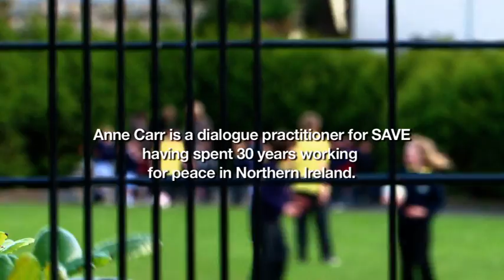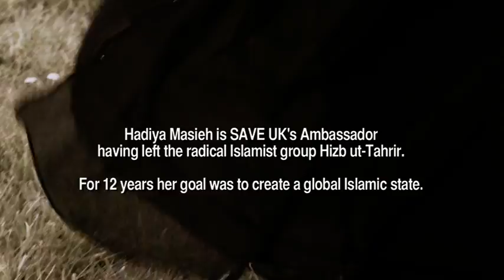SAVE UK - Promotional Film for Women without Borders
A short promo for an Austrian Womens organisation working for peace through sisterhood networks across the globe.